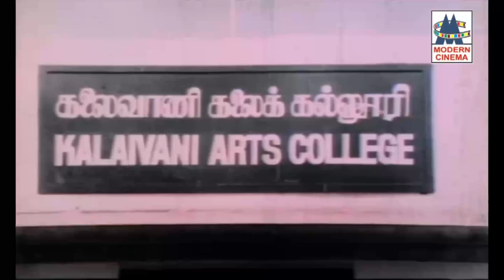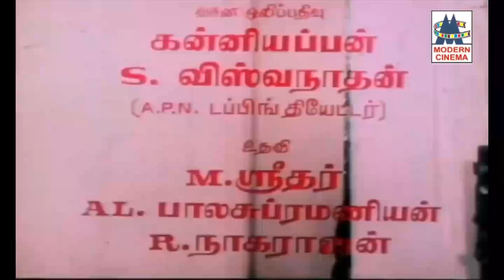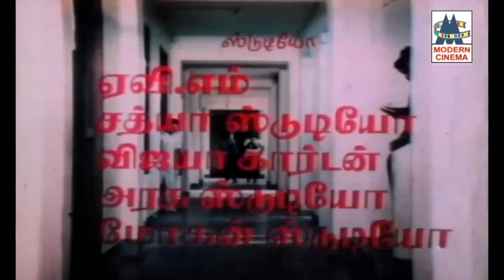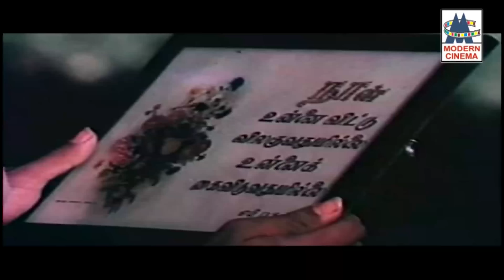T R thathuvam எதுகை மோனையோடு தமிழில் விளையாடும் TRன் தரமான தத்துவ பாடல்கள்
புள்ளைங்க பேருல ...
பூக்களைத் தான் பறிக்காதீங்க ...
மேகம் தான் ...